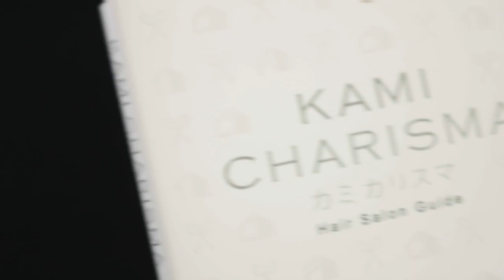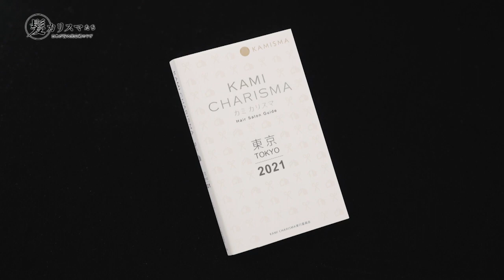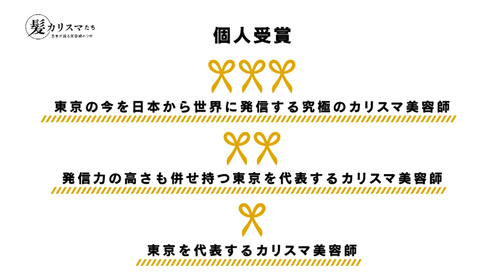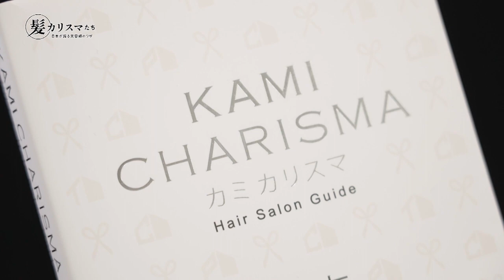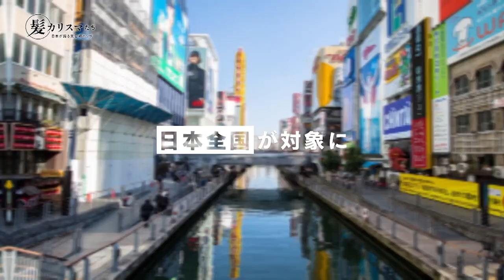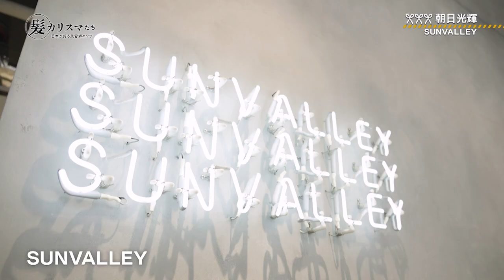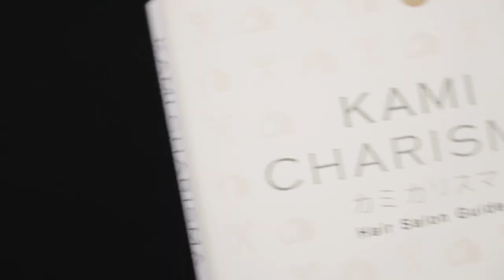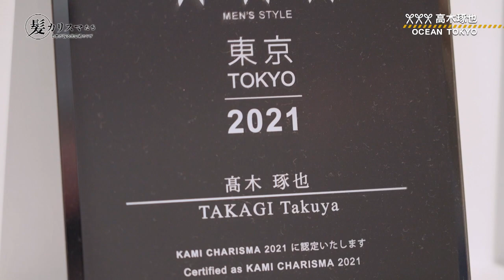KAMI CHARISMA FILE01 FILE02 / SUNVALLEY 朝日 光輝 OCEAN TOKYO 高木琢也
【KAMICHARISMA】FILE01 FILE02

FILE01 SUNVALLEY 朝日 光輝
抜群のセンスと高い技術力で幅広い年代の女性たちを美しく変身させています。赤文字系雑誌の表紙担当数はTOPクラスというヘアメイクのカリスマで最新トレンドを牽引しています。
そんなSUNVALLEY朝日光輝の技術力とサービスの魅力に迫ります。

FILE02 OCEAN TOKYO 高木 琢也
数々のヘアコンテストで日本一に輝き、カミカリスマではただ一人メンズ部門で三ツ星を獲得。一般知名度も日本TOPレベルでまさにメンズカットのキング。
そんなOCEAN TOKYO 高木 琢也の技術力とサービスの魅力に迫ります。